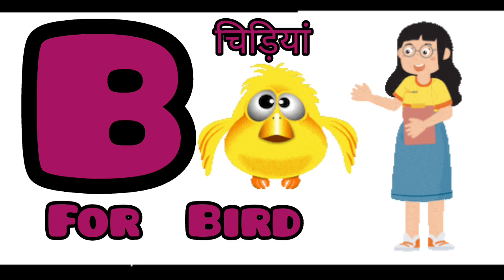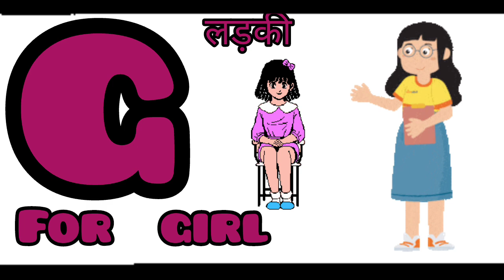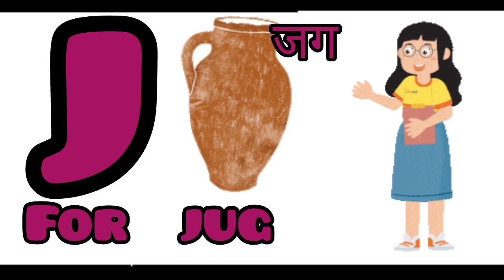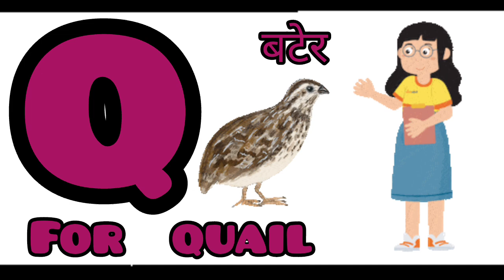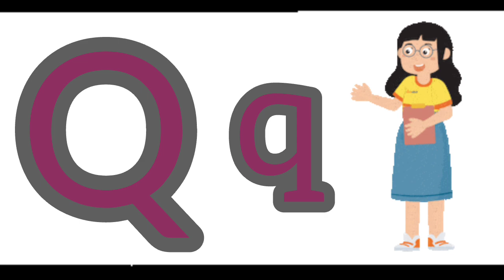abcd song/A For Apple-B For Bird/Alphabets abcd For kids/3D easy class Sound For Kids@zohanclassbook